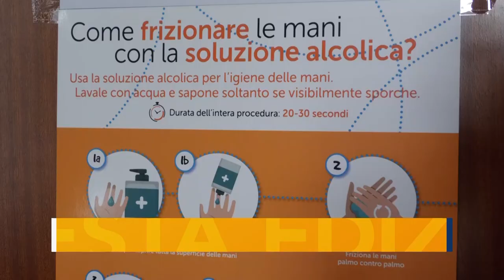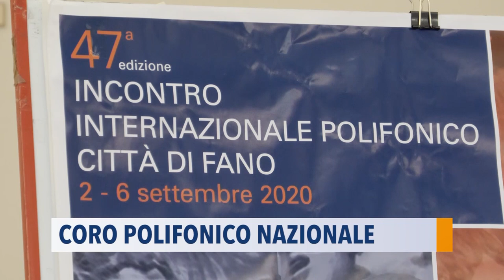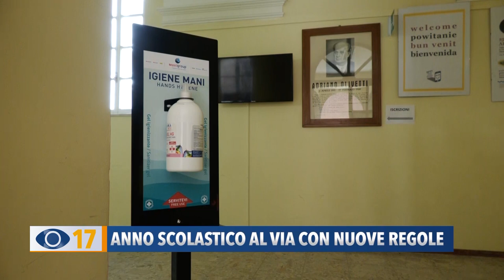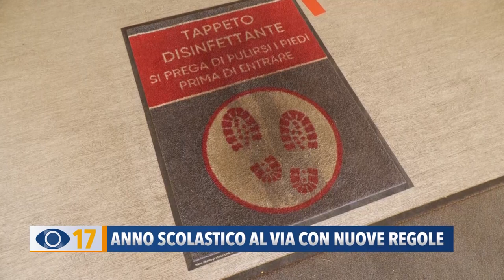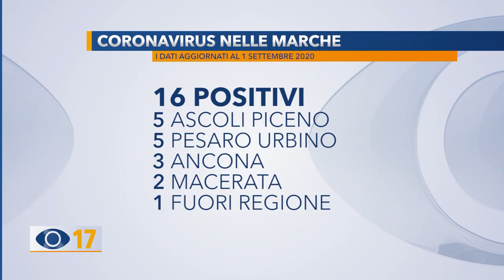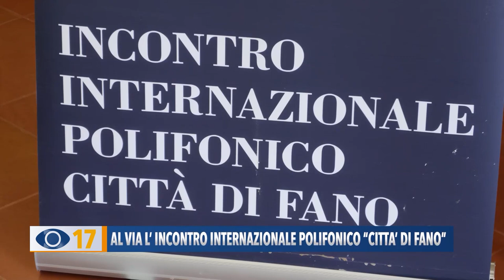Occhio alla Notizia 1 settembre 2020